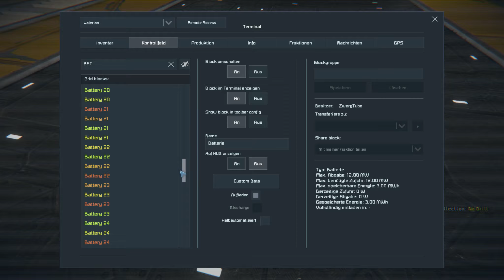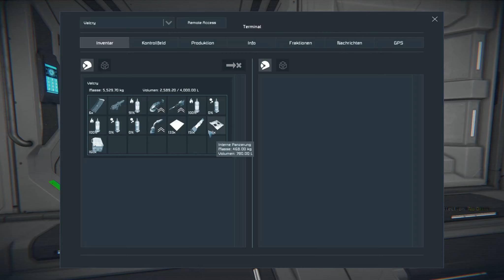SPACE ENGINEERS Deutsch [ENDE] #180 Rüdigers Sternenfahrt ★ German Gameplay